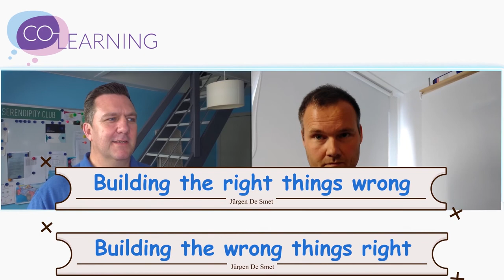Interview - Aernout v.d. Burg - Building the right things wrong or building the wrong things right?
A short conversation with Aernout van den Burg on his thinking on
- Building the wrong things wrong
- Building the right things wrong
- Building the wrong things right
- Building the right things right

Some thoughts and examples on all of them with a great conclusion to end by, very much connected to us, simplification officers.

you may also enjoy this interview about ( How do you bring DevOps to organizations during covid remote only times?)

About me:

I'm a Chief Simplification Officer, I help leaders of large organizations deliver on their commitments to high performance.

Before, during and after an Agile adoption or any kind of Lean transformation, large organizations often find that they need to de-scale and simplify organizational structures and processes. I function as an Executive-level guide for companies approaching their second growth phase. Industry leaders in banking, insurance, telecommunications, healthcare, utilities and media hire me to help remove obstacles in their path to innovation.

We address specific pain points in the system so upper-management can learn to enable emergent solutions. For example:
➸ Horizontal complexity- consolidating functions across the enterprise
➸ Vertical complexity - shedding obsolete roles, layers and reporting structures
➸ Spatial complexity - preparing distributed / remote teams for success